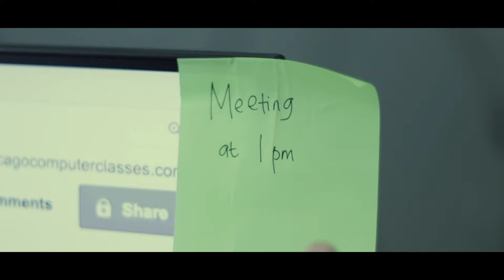TETAP PRODUKTIF DENGAN FANTECH OFFICE SERIES | PERIPHERAL KANTOR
Hey CalonJuara !
Kalian tau ngga sih kalau Fantech juga memiliki ‘Office Series’ yang siap mendukung produktivitas pekerjaanmu?😁

Bagi yang penasaran produk-produk office kita ada apa aja, silahkan klik link dibawah ya:

Terimakasih